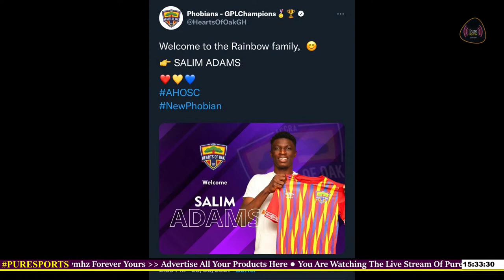Messi Returns to Paris [ Pure Afternoon Sports] 23-08-2021